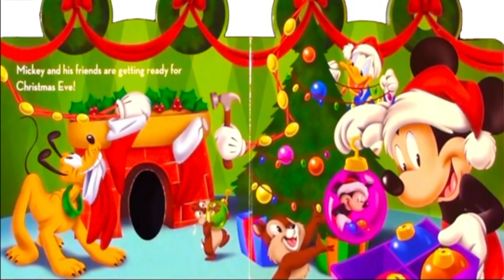🎄🎄 Kids Book Read Aloud: Disney Junior Mickey : Clubhouse Mickey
Disney Junior Mickey : Clubhouse Mickey